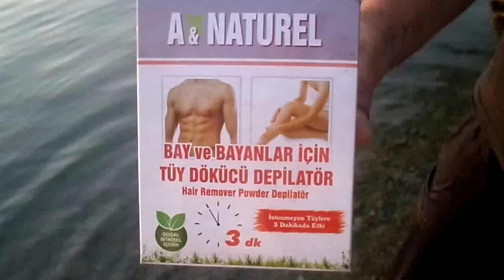GÖL İÇİNDE KOMİK TANITIM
HİÇ BÖYLE SULU TANITIM GÖRMEDİNİZ GÜZELLİK BANKANIZ KOZMETİK BANK SUNAR.. DÜNYANIN EN İYİ ÜRÜNLERİ HAKINDA BİLGİ ALMAK İÇİN 7/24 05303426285 TURKCELL- 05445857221 VODAFONE- 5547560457 AVEA BİZE MESAJ VEYA ÇAĞRI ATIN BİZ SİZE GERİ DÖNELİM. VEYA WHATSAPP GÖRÜŞELİM. DÜNYANIN EN İYİ SİVİLCE KREMİ, LAMOS KREM , TÜRKİYE PİYASANIN EN İSTİKRARLI VE GÜVENLİ TÜY DÖKÜCÜSÜ A-NATUREL VE DÜNYANIN EN ETKİLİ TEK %100 DOĞAL TÜY YOK EDİCİ LOSYONU A-NATUREL , DÜNYANIN TEK %100 DOĞAL ETKİLİ SAÇ LOSYONU 3S NATUREL, SORUNLU ÇİLTLER İÇİN DÜNYADA İLK TEDAVİ EDİCİ CİLT ONARICI LAMOS MASKE VE DİGER KOZMETİK ÜRÜNLERİ. Web sitemizde
LAMOS SİVİLCE &LEKE KREMİ
Zamanla Sivilceleriniz'den dolayı Cildinizde Kalıcı Leke ve Gözenek Oluşmadan  LAMOS Krem ile Mutlaka Tanışın. En zor sivilcede bile birkaç günde mucizevi etkiyi görün.
A-NATUREL  TÜY  DÖKÜCÜ &  YOK EDİCİ LOSYON  İle İstenmeyen Tüylerinizden Acısız Kansız Kurtulun.. A-NATUREL 2002 Yılından beri güvenle kullanılan Tek istikrarlı Tüy dökücü Depilatörüdür.. A-NATUREL Tüy yok edici Dünyanın tek %100 doğal etkili  Tüy Azalcısıdır.
3S NATUREL  DÜNYANIN En iyi  Tek %100 doğal Saç Losyonu   3S NATUREL İle   Bay, Bayan ve Çocukların Tüm Saç sorunlarına %100 doğal  tek çözümdür.  3S Naturel Saç SAÇ DÖKÜLMESİNİ DURDURUR YENİ SAÇ TELİ ÇIKARTIRIR VE SAÇLARI GÜRLEŞTİRİR. GÜNLÜK BAKIM İÇİN RAHATLIKLA KULLANABİLİRSİNİZ..
 LAMOS YÜZ MASKESİ  DÜNYADA İLK TEDVİ EDİCİ DOĞAL YÜZ MASKESİ Problemli, Yağlı sorunlu tüm ciltler için, Özel Kil ve Doğal Formulu ile Mucizevi etki gösterilmekte. Özelikle yağlı Sivilceli Ciltlerde Mucizevi etki göstermekte..
Bütün ürünlerimizin etkisini Onbinlerce Görsel Video ile Kanıtlamaktayız.. Özellikle İnternete Profesyonel Aldatıcı Tanıtımlar ile Satılan Ürünlere Dikkat edip Paranızı Çöpe Atacak Kadar Enayi olmayınız Size KOZMETİK BANK Abdullah KIZILAY Olarak %100 Güvenli Garantili sunum ile Ücretsiz kargo, Kapıda ödeme, özel Kampanyalar ile Türkiye geneline gönderiliyor Bizi Her Konuda Bilgi ve Sipariş için.  7/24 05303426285 Çağrı veya Mesaj Atarak ulaşın. Size geri döneceğiz.  Ayrıca da Sizi Bekliyoruz.  KOZMETİK BANK Güzellik Bankanız..

Abdullah kızılay, kozmetik bank, derman bank, ROACCUTANE,AKNETRENT, ,ZORETANİN,İMEX,LAMOS SİVİLCE KREMİ, SİVİLCE,AKNE, LEKE,GÖZENEK,GÜZELLİK,